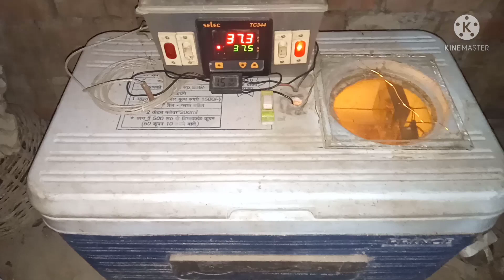Why is a Hole Made in an Incubator/इनक्यूबेटर में होल क्यों बनाया जाता है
Friends do you know that even in the smallest of these better a small hole is definitely made somewhere and what does it work

 Now many friends will know that this hole is made for oxygen so that the chicks can get oxygen but it has many other functions.

 Friends when the chicks come out inside the incubator ammonia and carbon dioxide gas also comes out from this hole so that the chicks do not have the problem of breathing and gasping by opening the thief.

 If the chicks still gasp with their beaks open despite having holes then understand that they need to lower the temperature.

 And from this hole the smile inside the incubator also comes out if you are not sure then you can try it by putting your nose near the hole.

 Whenever you install the fan in the incubator, make a small hole in its back side so that the outside air can go inside a little.

 Keep one more thing in mind when you are not using them better do not forget to close its hole so that spider or mouse cannot enter or else it will spoil the system inside.

 So we have shared the information we had what is your opinion you must write in the comment box.